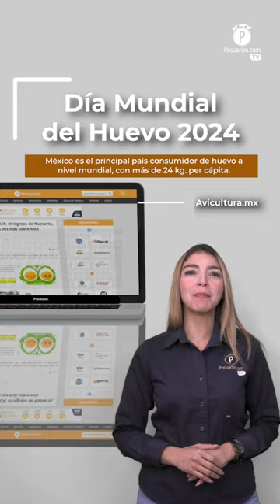Pecuarios TV: Las breves del sector avícola - 11 Octubre 2024